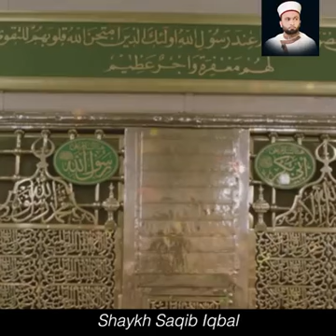Ghous-e-Azam Aur Sanp Ka Waqia